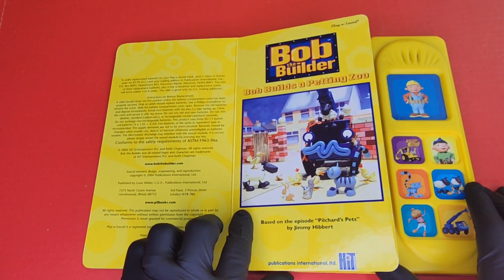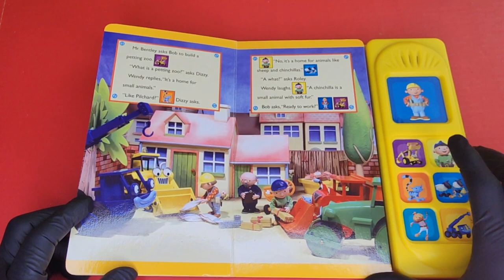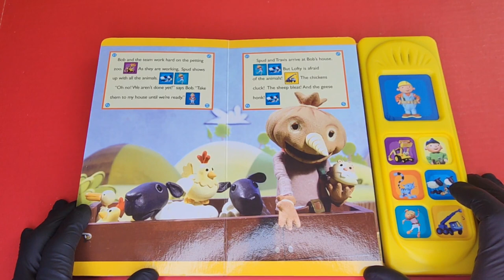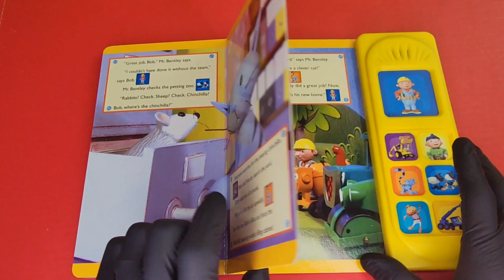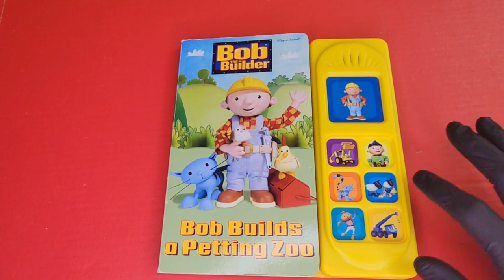BOB THE BUILDER "Bob Builds a Petting Zoo" INTERACTIVE Kids Button Sound Book